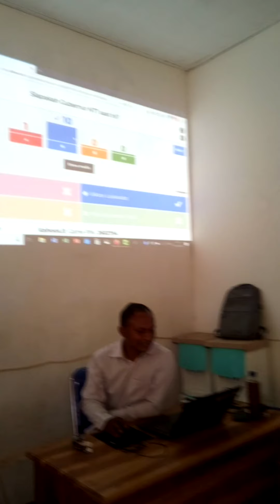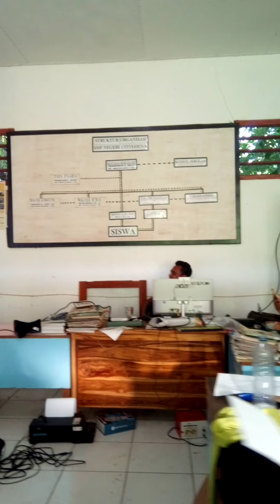1 Juli 2020